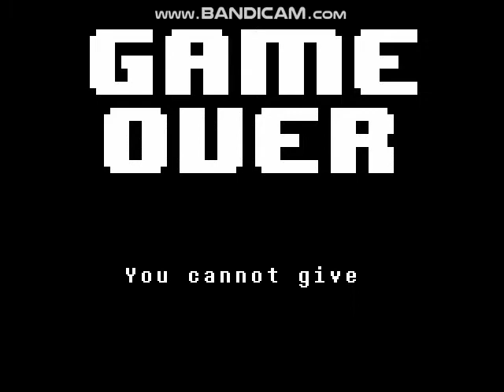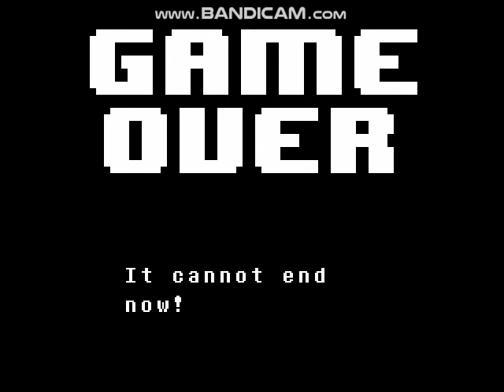UNDERTALE GENOCIDE COMPLETE (Not really)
part1 lmao